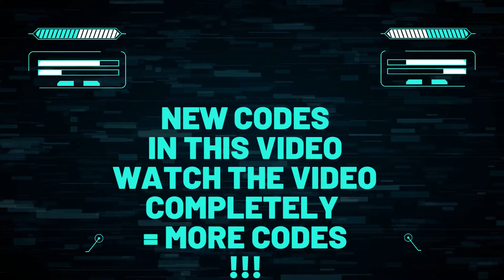🔥 GAIA ODYSSEY Codes 2022 | Gift Code GAIA ODYSSEY September 30 2022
Find here all new GAIA ODYSSEY Codes 2022 (Added on 30th September)

CODES

GAIA ODYSSEY GIFT CODES REWARD
NOVELDAY Diamonds, gems, and gold (Added on 30th September)
lonelyday Diamonds, gems, and gold (valid until 25th September)